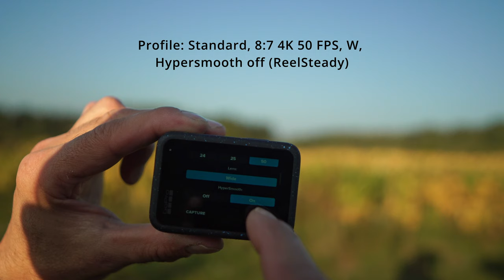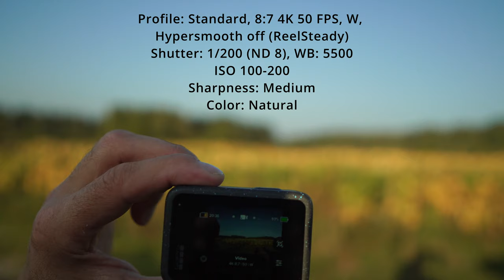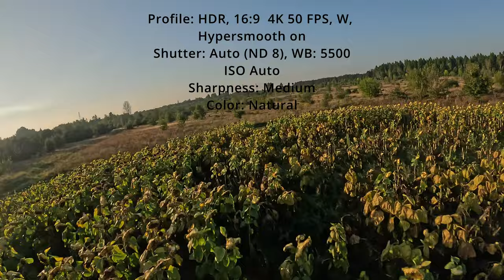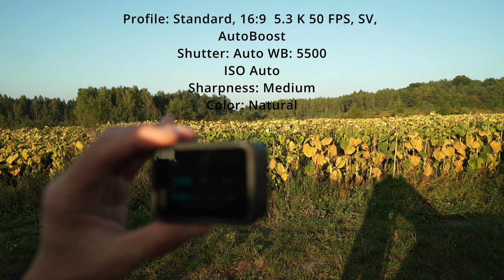GoPro Hero 12 - najlepsze ustawienia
🕑 TIMESTAMPS:

0:00 Intro
1:20 Profil Standard 4K
4:29 Profil HDR
9:17 Profil Log
13:40 Profil Standard 5.3 K
18:23 Podsumowanie